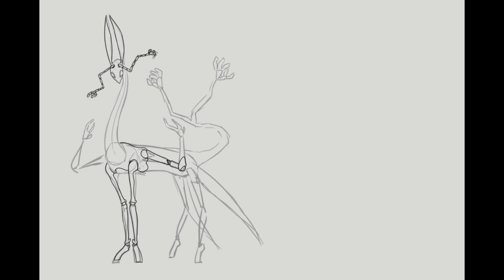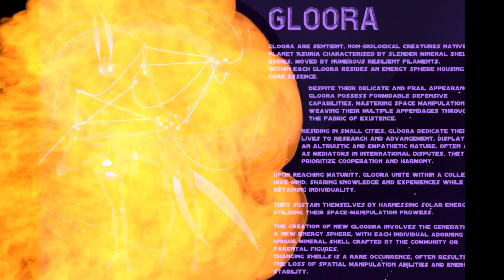Gloora | Speedrawing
Introducing another creature from one of my original settings: the Gloora!
Design-wise, I wanted to create something distinct from the usual organic creatures I've been making. I challenged myself in designing an inorganic entity and I'm quite pleased with the result!

I really liked the idea to make the biology of inorganic creatures functions entirely differently from organic societies, yet they manage to integrate effectively.
I hope you like their design too!

Drawing process:
00:00 - Drafting the design
00:17 - Lineart
01:00 - Coloring
01:18 - The final drawing!

While most of the designing work happens in my head in a span of days, months or even years, the drawing process took not less than 3 to 4 hours. ^^

Hardware: Huion HS610

Or on my Twitter account!